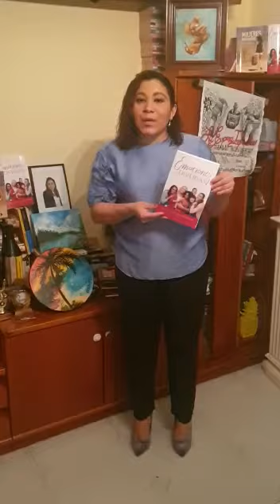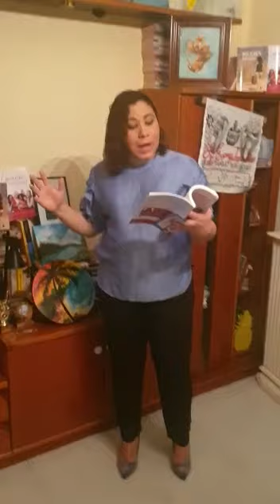Cinthya Maldonado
Cinthya Maldonado - Sant Jordi 2020